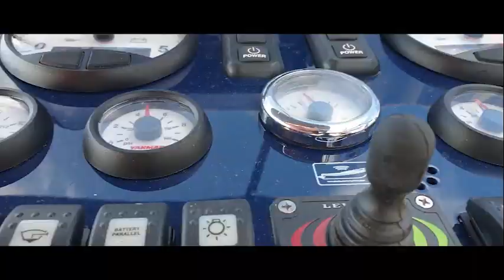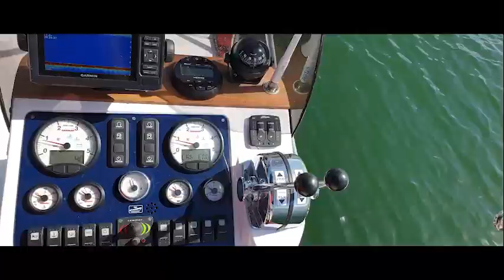Gozzo Positano - Metropol Náuticas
Todos los modelos se distinguen por la belleza, comodidad y solidez de los elementos constitutivos.
Cascos de cepillado proporcionan una navegación única en todas las condiciones del mar, diferenciando claramente la producción de la embarcación respecto la competencia.
El estilo refinado, que mejora la comodidad y funcionalidad, es una característica común a todos los modelos de Gozzo Positano.

Haz click en el siguiente link para ver todos nuestros barcos en stock: